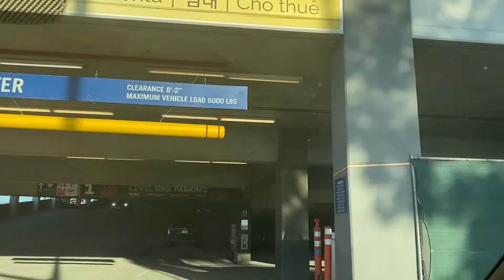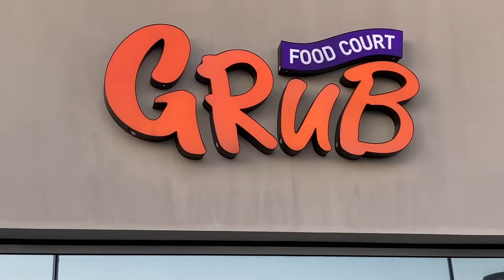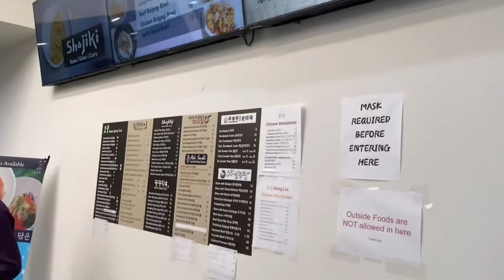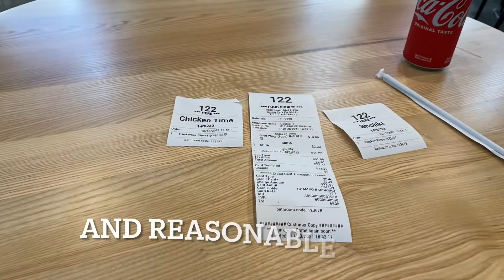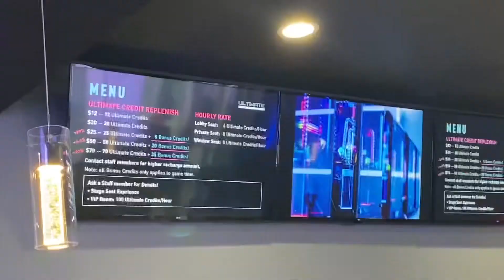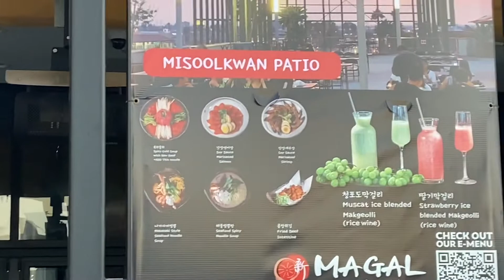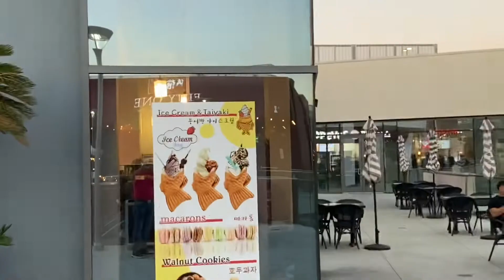October 17, 2021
Please travel with us across the US here @RemigioOcampoPsmdcfAcademy channel. Let us start here in California. We will try to visit all the beaches, theme parks, events, and other beautiful places of this Golden State.